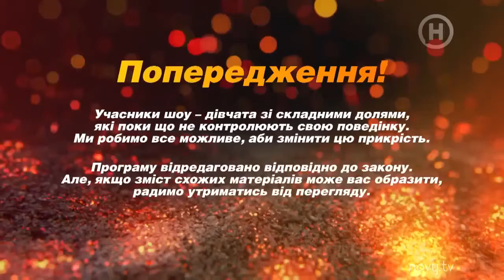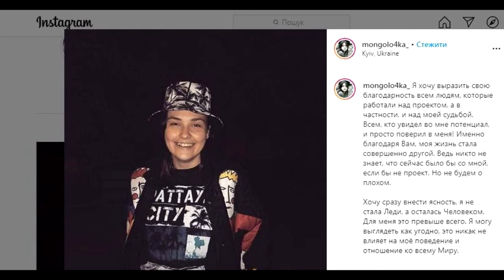ЖИЗНЬ БАТЮШКИ ПОСЛЕ ПРОЕТКА Від пацанки до панянки. Выпуск 15. Сезон 4 – 26. 05. 2020 –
Как я создала это видео. набрала в гугле  Від пацанки до панянки. Выпуск 15. Сезон 4 – 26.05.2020 – Финал. Анонс (разбор) смотреть онлайн новый канал сайт новий канал